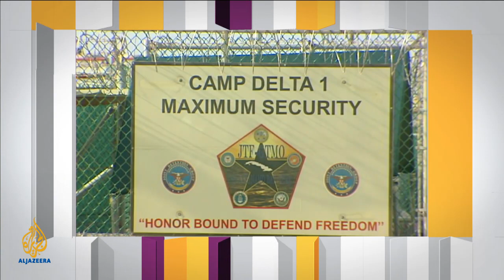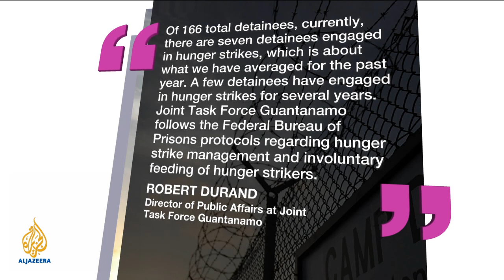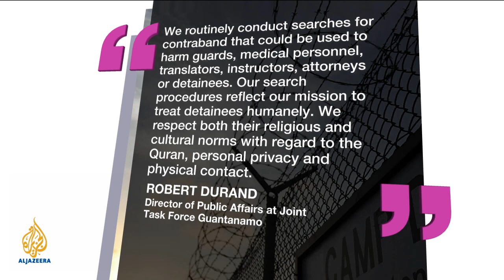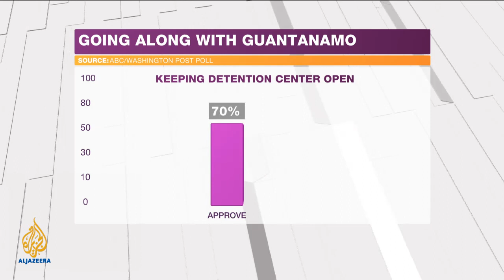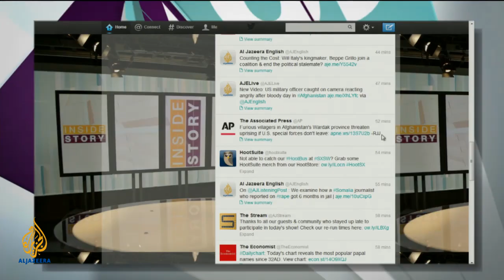Inside Story Americas - The failing state of Guantanamo Bay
Amid reports of hunger strikes and deteriorating conditions, we examine why the US has given up on closing the facility. To discuss the future of Guantanamo Bay, Inside Story Americas, with presenter Shihab Rattansi, speaks to guests: Morris Davis, a retired US Air Force Colonel and the former chief prosecutor at Guantanamo Bay; Jennifer Daskal, currently an adjunct professor at Georgetown University Law Center, who has also served as a lawyer at the National Security Division of the US department of justice; and David Remes, one of the attorneys representing Guantanamo detainees. He returned from Guantanamo last week.